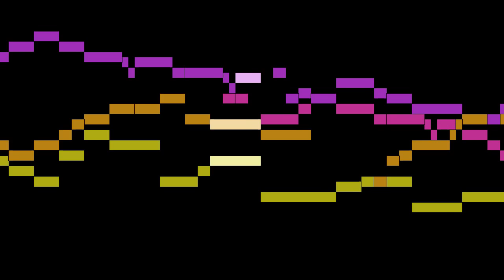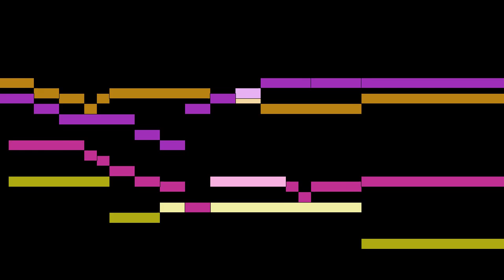Jenkins - For 4 Strings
An animated score of "For 4 Strings", from Fantasias for 4 Viols and Organ, by Jenkins.